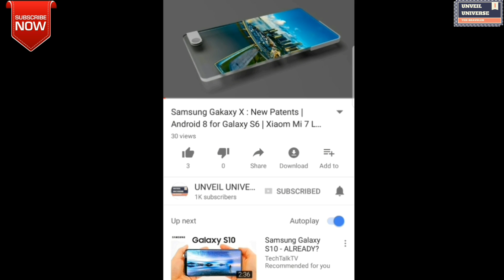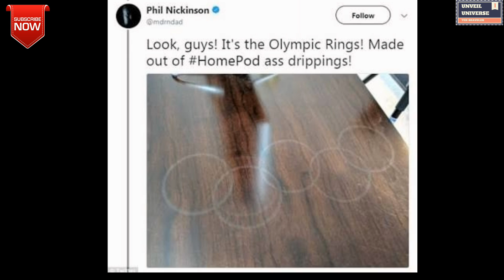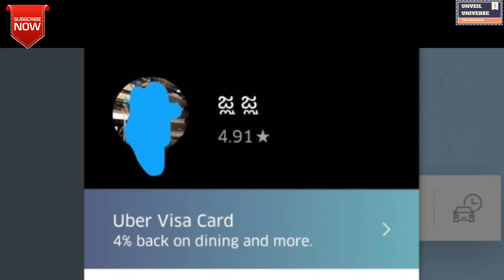Apple Iphone X Crashes With Just 2 Telugu Alphabets | Apple homepod stain machine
Iphone Telugu bug
Homepad leaves stain on wood surfaces
Sony Xperia XZ2 launch date
Google pixel 2 battery problems